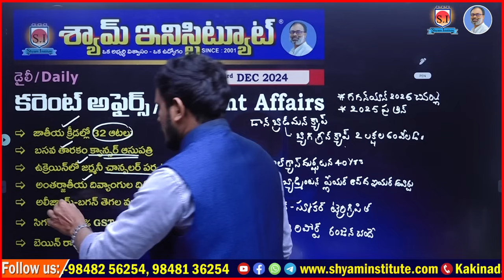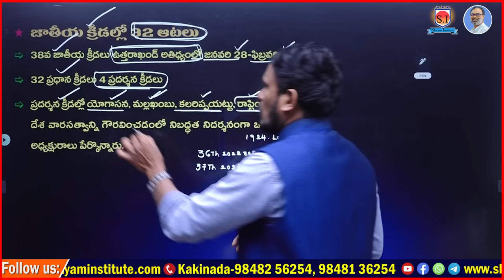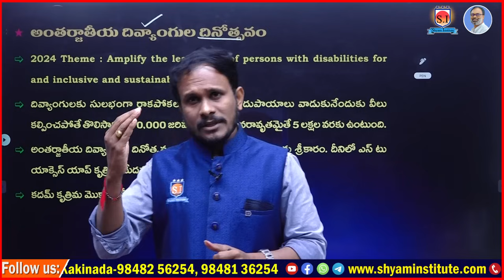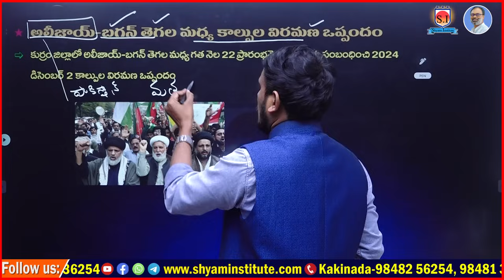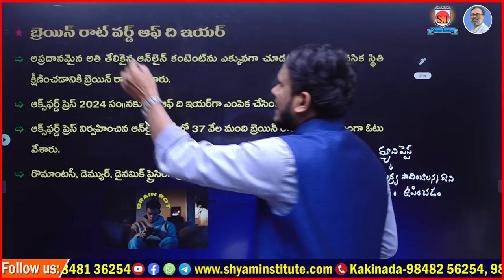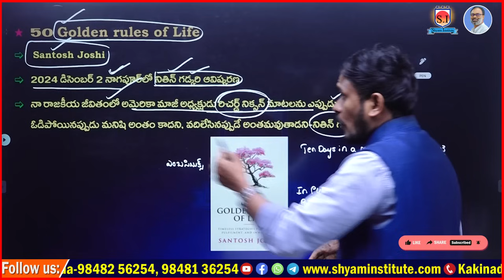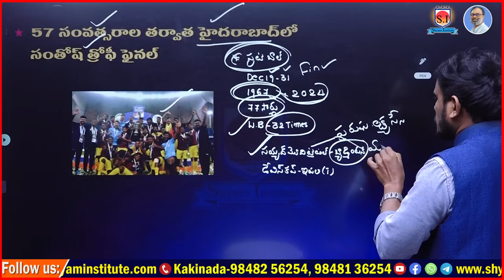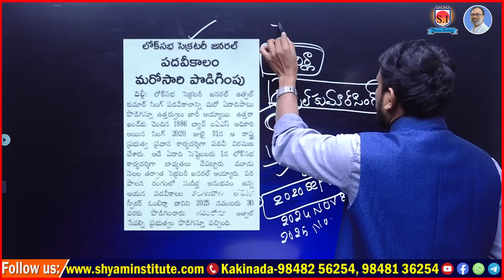Daily Current affairs | 03 - December - 2024 | Use For all competitive exams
[ONLINE కోచింగ్ ప్రత్యేకతలు :
Hurry Up!!!

2023 current affairs
current affairs
2022 current affairs
2022 current affairs in telugu
today current affairs in telugu
current affairs
 current affairs
current affairs rajasthan
 current affairs
current affairs in hindi
current affairs